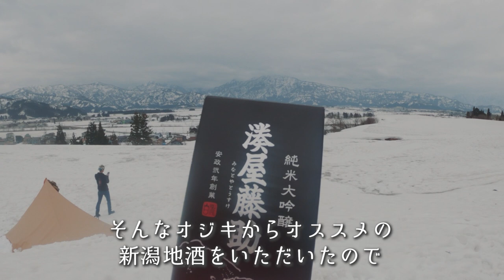1m積もった雪上で最後の雪中キャンプ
◆使用機材◆